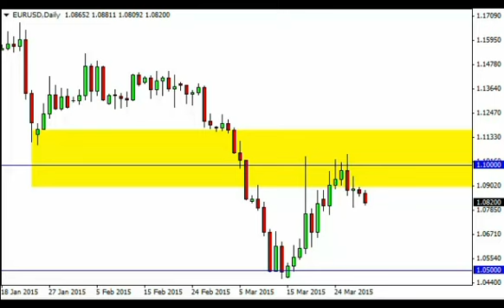EUR/USD Analisi Tecnica Previsioni per il 31 Marzo 2015 by FXEmpire.it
- Analisi tecnica giornaliera EUR/USD 30 Marzo 2015. Leggi più notizie Forex Analisi Tecniche Forex Analisi Fondamentali Forex e Broker Forex su FX Empire